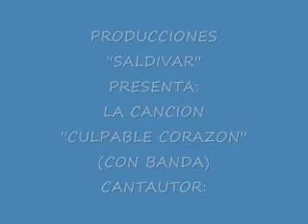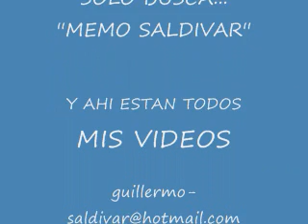PRODUCCIONES SALDIVAR ''CULPABLE CORAZON'' CON BANDA VIDEO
CANCION DE MEMO SALDIVAR, FOLK MEXICAN MUSIC, BALLAD BAND, WELLCOME COMENTS.